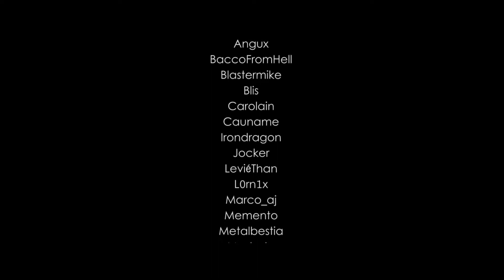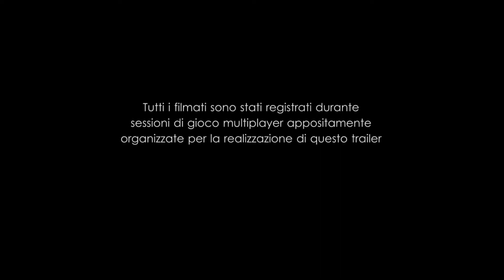M3 Magazine - Trailer di ARMA 3 realizzato dai Sicut Nox Silent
Gli amici del clan SNS ci hanno inviato questo trailer di ARMA 3 che hanno realizzato.

STEAM: [SnS] MetalBestia oppure [SnS] Shocked